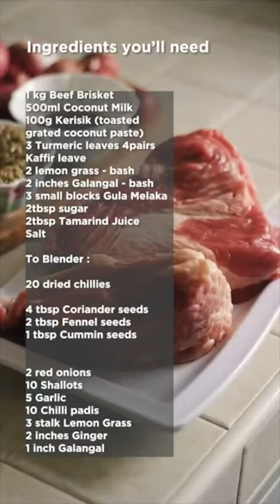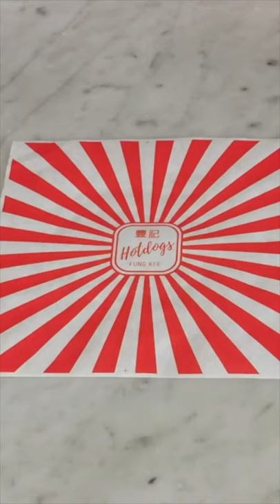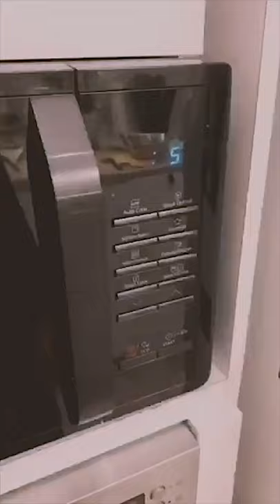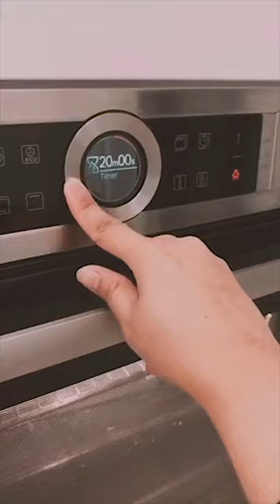The Social Break: 6 Recipes To Try At Home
During the Circuit Breaker period, we teamed up with 6 local businesses and home cooks to bring to you some recipes that you can try at home! Whip up interesting versions of hot dogs, live out your mukbang dreams with Rabokki, make your own Makcik-approved rendang, satisfy that sweet tooth with cheesecakes , and many more!

Remember to support your local businesses and home cooks too!